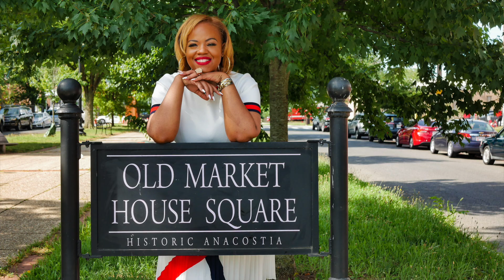KCM Photography Promo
With over 45 years of combined experience the King Crown Media Team has some of the best photographers.